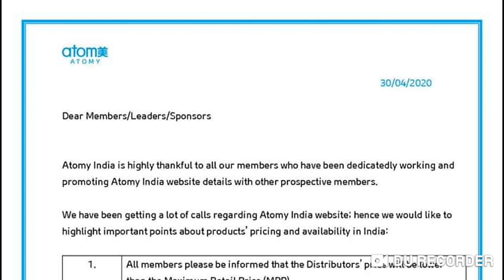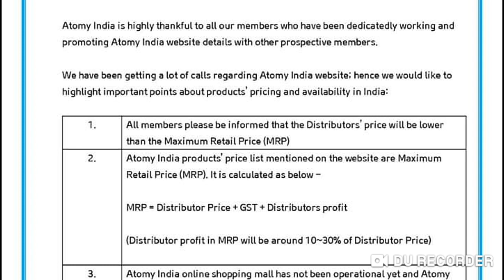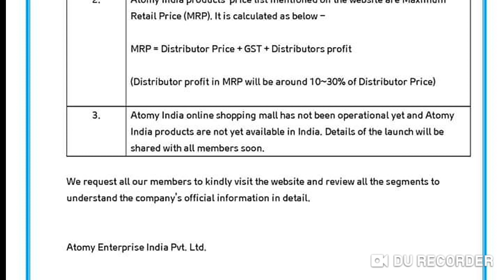Atomy India MRP Price # Distributor Price + GST+ Distributors Profit Cleared By Company Must Know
Call/Whatsap
Mr Rathore
Atomy Team Warrior
 Founder Member
International Leader